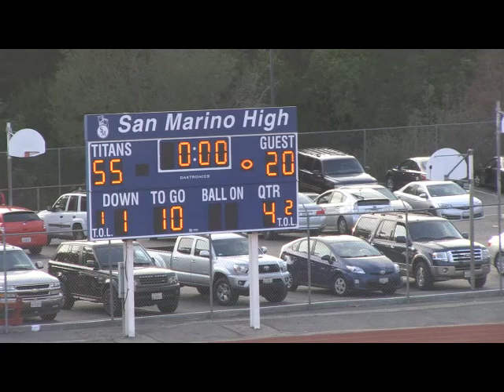Titans v South El Monte